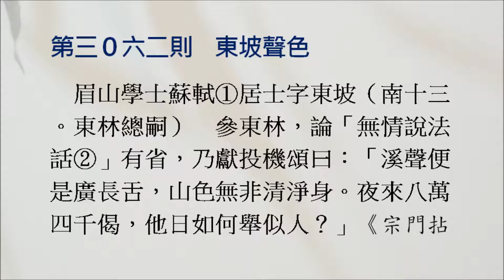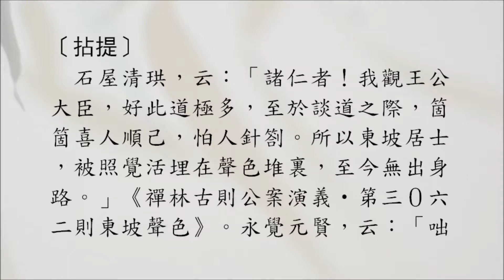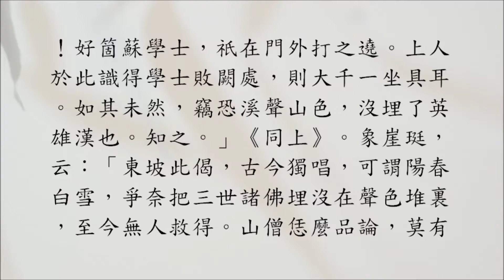禪宗公案 3062則：東坡聲色。「溪聲便是廣長舌，山色無非清淨身。夜來八萬四千偈，他日如何舉似人？」